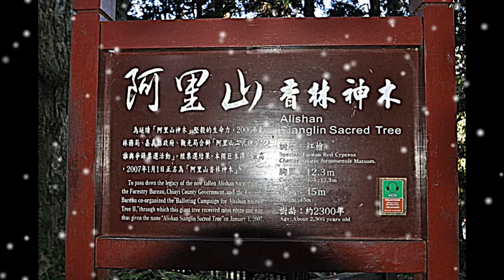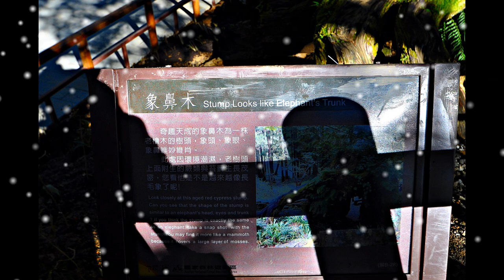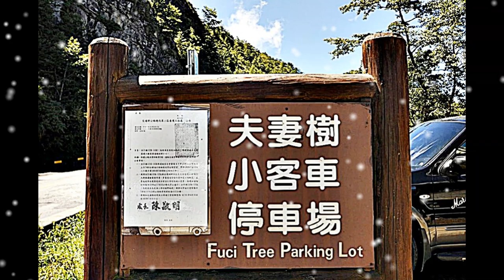[해외]대만 아리산 신목과 등산철도/台湾 阿里山神木和登山铁道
일제의 아리산 향나무 수탈을 위해 만들어진 아리산 등산열차와 아리산에 산재해 있는 수천년 수령의 아리산 신목들입니다. 까망